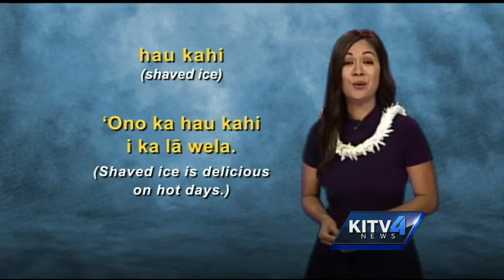Hawaiian word of the day: Hau Kahi